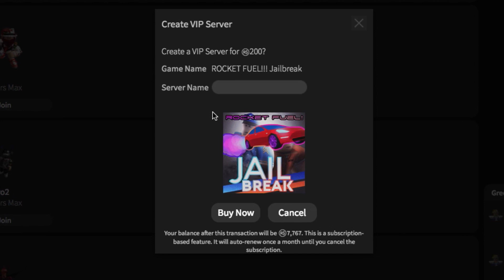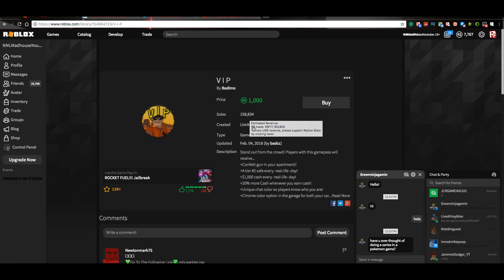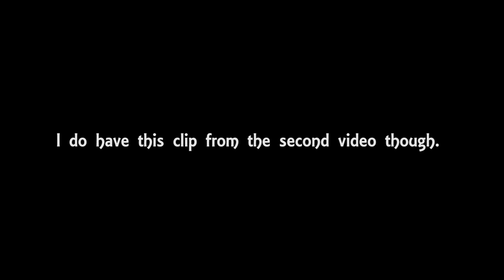THE WORST COPS IN JAILBREAK!!! (Roblox)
We suck at this :/